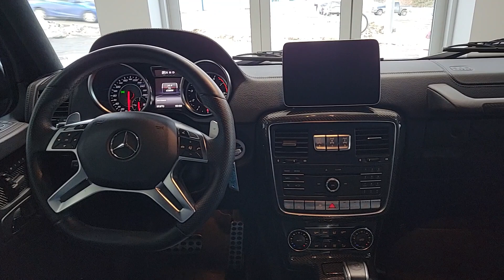Mercedes-AMG G63 4Matic 2018.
Mercedes-AMG G63 4Matic 2018 en inventaire chez Franke Mercedes Benz 63 826km. 4 pneus d’hiver et garantie certifiée Mercedes jusqu’à 160 000km ou 21 décembre 2024 , Stock 90771 • Mercedes-AMG G63 4Matic 2022 in stock 63 826km.160 000km or December 21, 2024, Mercedes Extended warranty and 4 snow tires included. The Ultimate SUV on or off road!